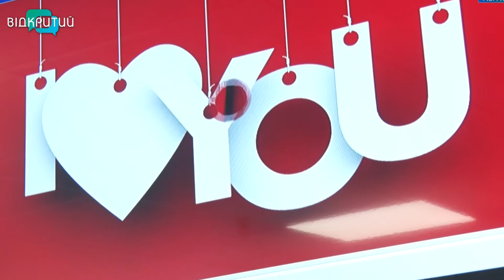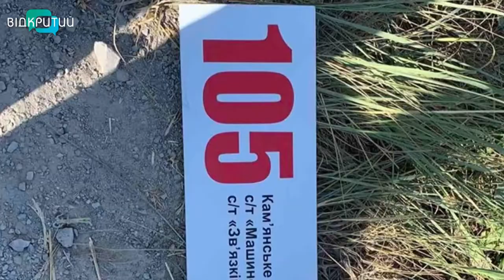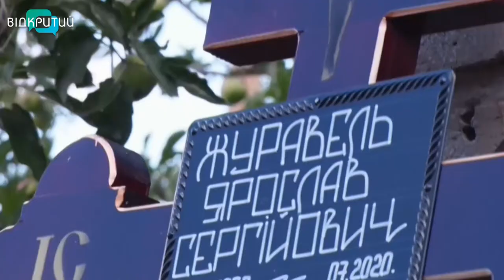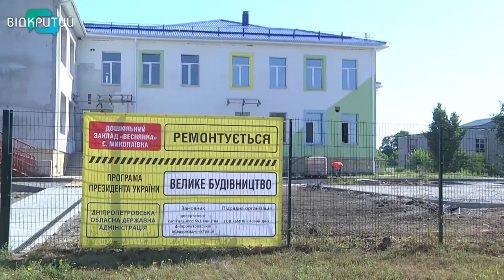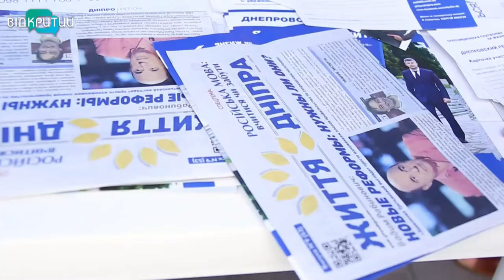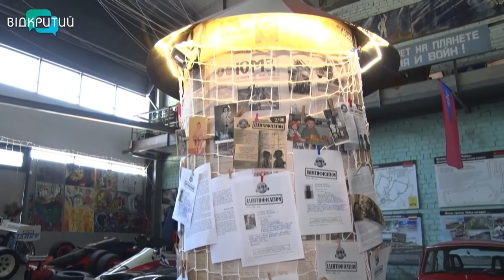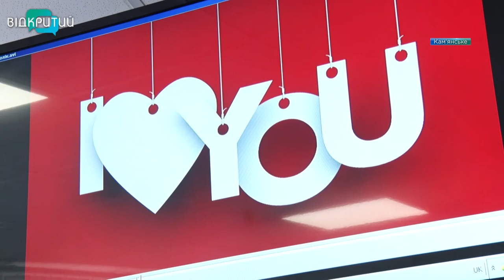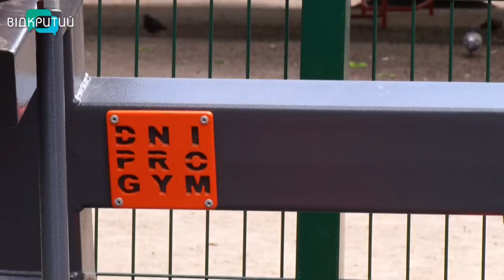Новини OPEN NEWS від 24 липня 2020 року 19:15